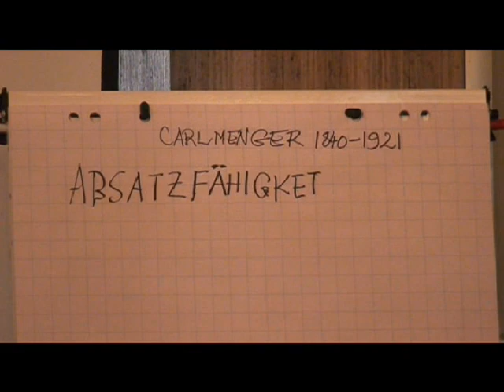Part 1 - Antal Fekete - The origin of money and the origin of interest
The Austrian Theory of Money, Credit and Banking
Professor Antal Fekete Antal E. Fekete, Professor, Memorial University of Newfoundland, was born in Budapest, Hungary, in 1932. He graduated from the Loránt Eötvös University of Budapest in mathematics in 1955. He left Hungary in the wake of the 1956 anti-Communist uprising that was brutally put down by the occupying Soviet troops. He immigrated to Canada in the following year and was appointed Assistant Professor at the Memorial University of Newfoundland in 1958. In 1993, after 35 years’ of service he retired with the rank of Full Professor. During this period he also had tours of duty as visiting professor at Columbia University in the City of New York (1961), Trinity College, Dublin, Ireland (1964), Acadia University, Wolfville, Nova Scotia (1970), Princeton University, Princeton, New Jersey (1974). Since 2005 he has been Professor at Large of Intermountain Institute for Science and Applied Mathematics (IISAM), Missoula, Montana.

Additional Documents: Antal Fekete: Supporting Seminar Material